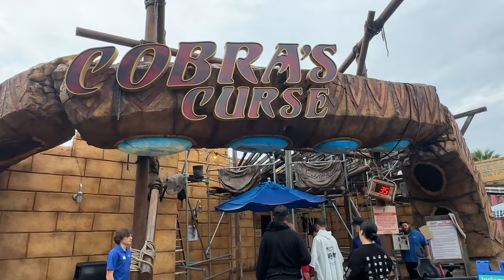Cobra's Curse Offride 4k 60fps Copyright Free Busch Gardens Tampa Bay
Offride of Cobra’s Curse at Busch Gardens Tampa Bay. Cobra’s Curse is a family spinning coaster by Mack Rides. This ride is a very popular ride in the park and fun.